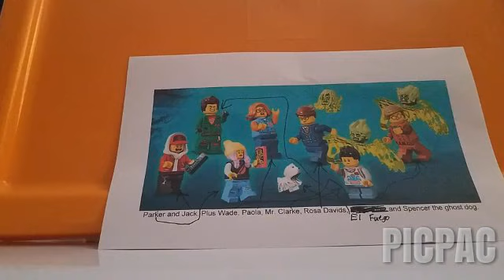The School Attacks!!!